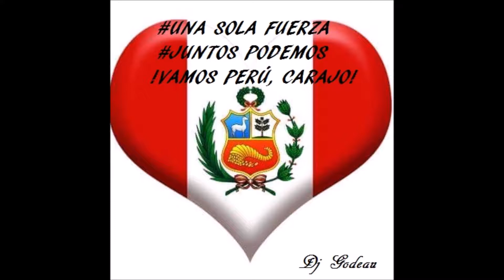Perú vs Colombia - Hincha Peruano Celebra Triunfo De Perú En Plaza Norte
Los Tres Momentos Más Vividos De Los Hinchas En Plaza Norte Por El Triunfo De La Selección Peruana De Fútbol.